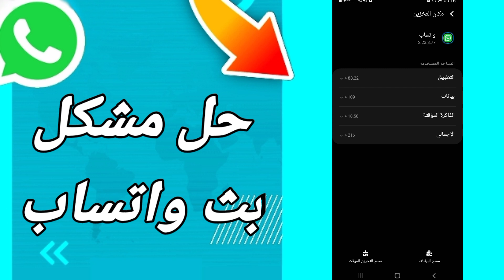كيفية طريقة حل مشكل بث واتساب على تطبيق الواتساب Whatsapp